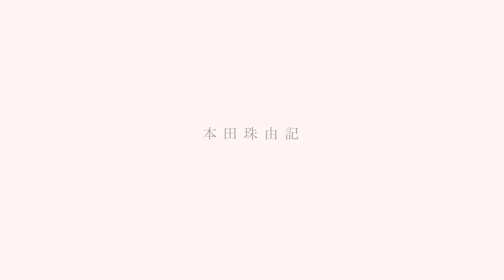『Documentary of ≠ME』 – episode1 -【本田珠由記】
この映像は、≠ME(ノットイコールミー)として、彼女達の成長をカメラに収めたドキュメンタリーです。

指原莉乃プロデュース「＝LOVE（イコールラブ）」に続く第二弾「≠ME（ノットイコールミー）」。
「≠ME（ノットイコールミー）」という名前には、「今までとは違う自分をみんなに経験してほしい」という指原莉乃の想いが詰まっている。

Director：高橋栄樹

▼≠MEメンバー(ノットイコールミーメンバー)
落合 希来里  (Kirari Ochiai)
蟹沢 萌子   (Moeko Kanisawa)
河口 夏音   (Natsune Kawaguchi)
川中子 奈月心  (Natsumi Kawanago)
櫻井 もも   (Momo Sakurai)
菅波 美玲   (Mirei Suganami)
永田 詩央里(Shiori Nagata)
本田 珠由記(Miyuki Honda)